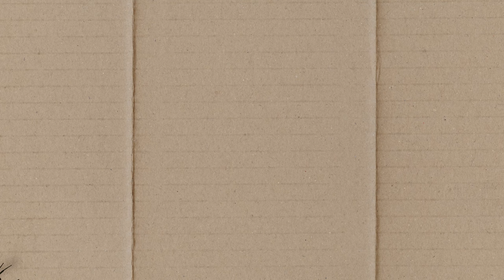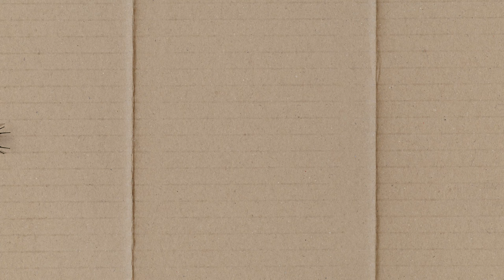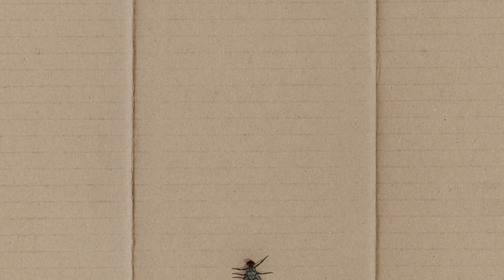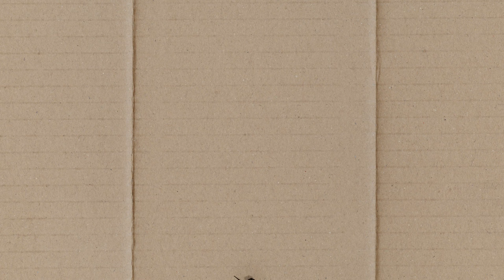3D game for cats | CATCH THE FLY (top view) | 4K, 60 fps, stereo sound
READ IT IF YOU LOVE YOUR CAT 🙂

This video game was created not only for the entertainment of your cat, but also for the purpose of a scientific experiment. Thanks to it, we will be able to study the structure of the cat's brain (cat's vision, hunting instinct, dopamine production and much more). Each element of this video has a specific purpose and based on scientific research. For example, for the background, we use blue, green, and gray colors because the cat's vision distinguishes blue, green, and gray colors better than others. This happened as a result of evolution and helps cats hunt mice and birds in green grass, on gray stones and against a blue sky. The video is recorded at 60 frames per second because cats see more frames per second than humans, their time is slower compared to ours, they see everything that happens as in slow motion. That's why they have faster reactions than humans. Modern scientists say that cats are able to see about 40 frames per second, with lower framerate they see a change of static pictures instead of smooth video. Show this game to your cat in 4k or 1080p (all the videos are in 60fps). Also in this video, the sound is made stereo panoramic to increase the realism of the picture.

We will also make 3 versions of each video: isometric, top view and side view. This is necessary in order to find out at what angle it will be more interesting for the cat to follow the prey.

And you can help us in our experiment
1) Show your cat all three versions of the video (top, front, isometric) and write a comment which one he liked more
2) Write down what moment of the housefly movement caused your cat the most interest
3) Write how your cat reacts to the sounds the housefly makes